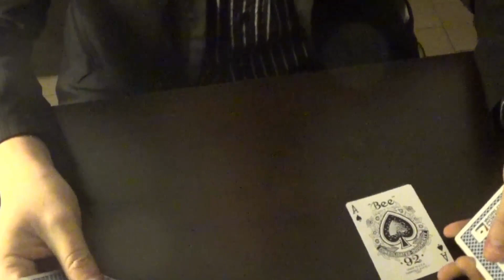FUT 16 - GROS PACK OPENING A 1 MILLION DE CREDITS !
▶ Tu veux ouvrir toi aussi des packs sur FUT 16 ou acheter Ronaldo ? Je te conseille d'acheter des crédits sur igvault
J'ai fais une vidéo pour vous montrer comment acheter des crédits sur igvault elle est dispo
▶ Besoin de cartes Playstation moins cher pour acheter des points fifa ?  Va sur Playstation Now
▶ Tu souhaites des points fifa moins cher sur PC ? Va sur instant gaming
▶ Tu souhaites acheter des points fifa moins cher avec ton téléphone ? Va sur Alloparadise :

Aujourd'hui je vous propose une vidéo de pack opening ! Gros pack opening à 1 Million de crédits ! On va tenter de retrouver notre chance légendaire ;)